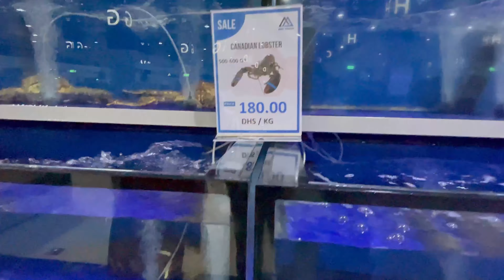Dubai Fish Market/துபாய் மீன் மார்க்கெட்/UAE largest waterfront market/High Tech Fish Market/Dubai